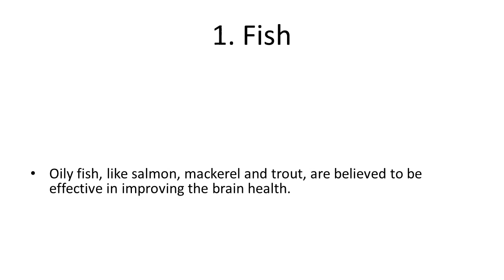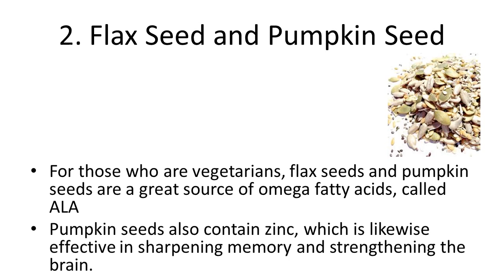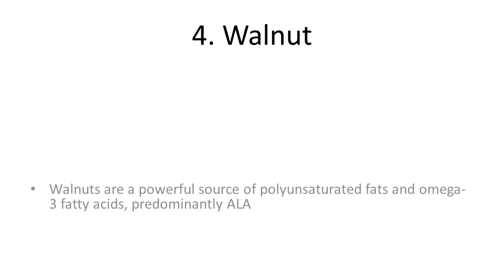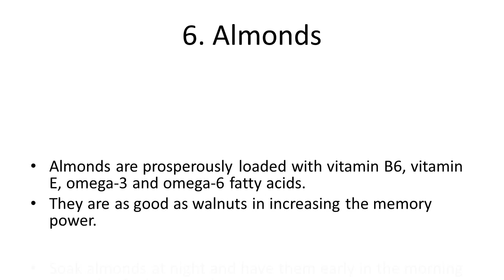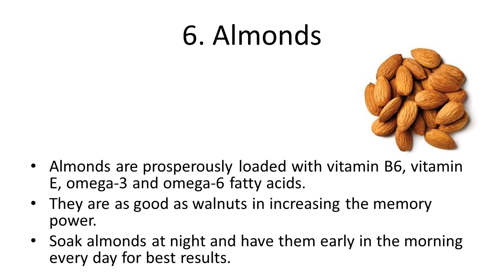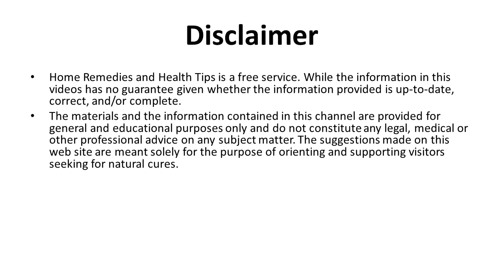Super Foods for Sharpening Memory Healthy Brain Food Boost Your Brain Memory Fast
by Home Remedies & Health Tips